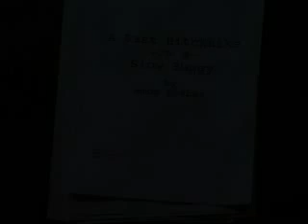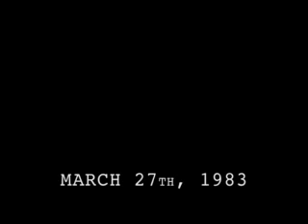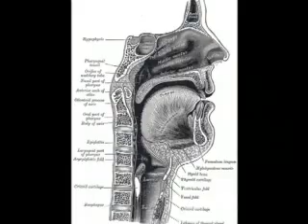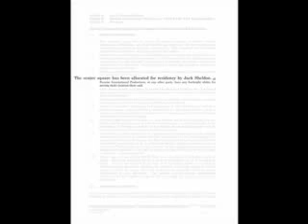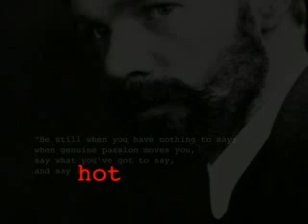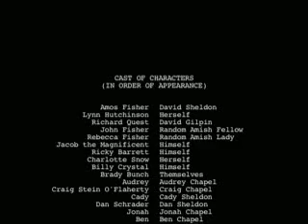UNVAILED: UNVEILING UNDER THE VAIL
And the Hutcher-Sheldon home movie genre just keeps on getting more ridiculous. This is the backstory to the eponymous "Under the Vail." And yes, I actually took time to write a script for it (as painful as it is).

Keep going, A and C...you'll get to the bottom of our movie supply eventually.